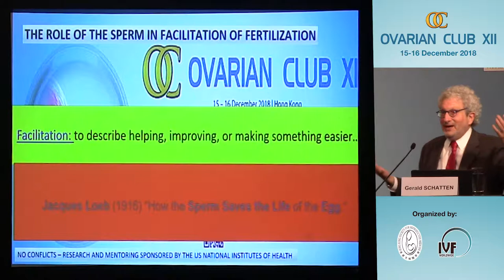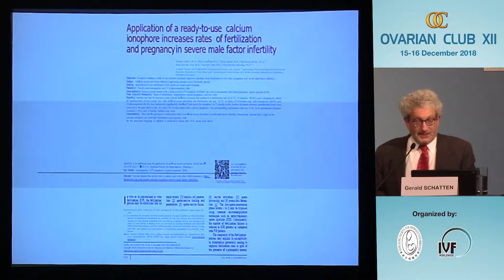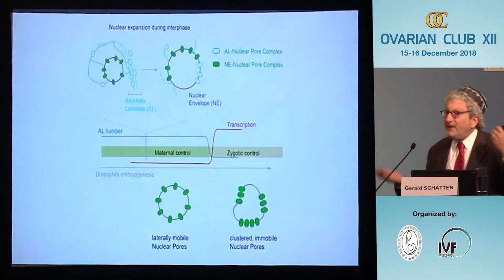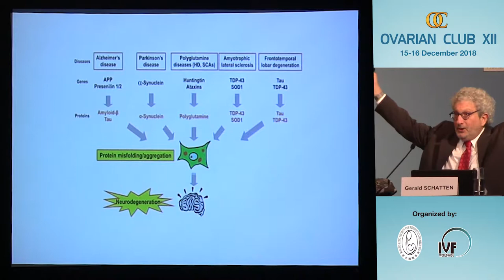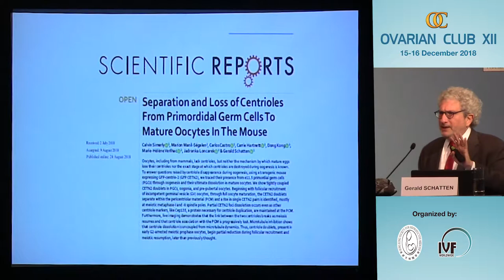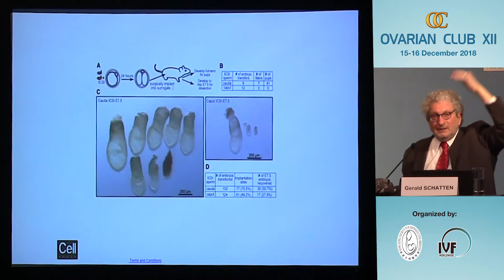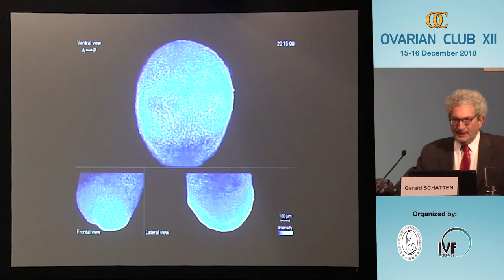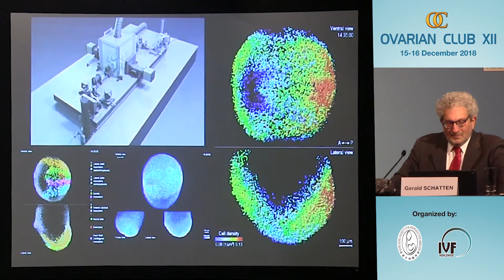The Role of Sperm in Facilitation of Fertilization | Gerald SCHATTEN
The Role of Sperm in Facilitation of Fertilization | Gerald SCHATTEN (USA)
Ovarian Club XII